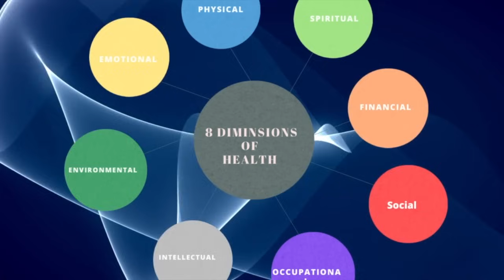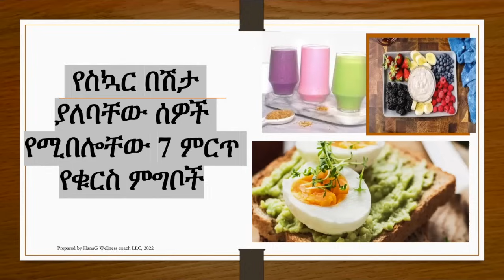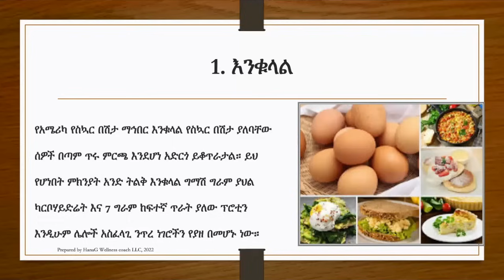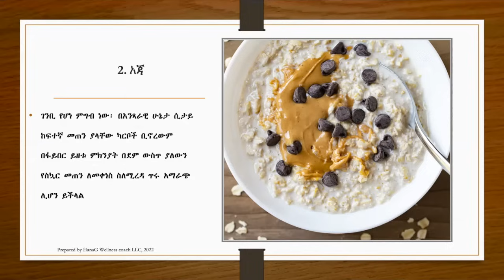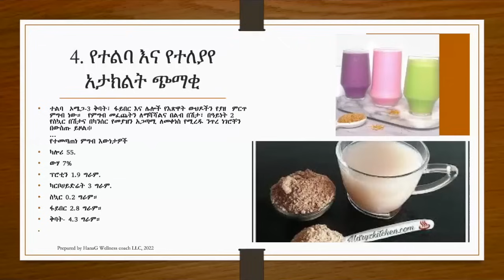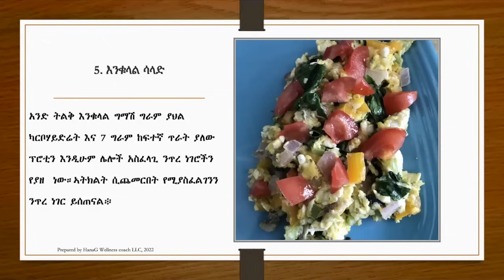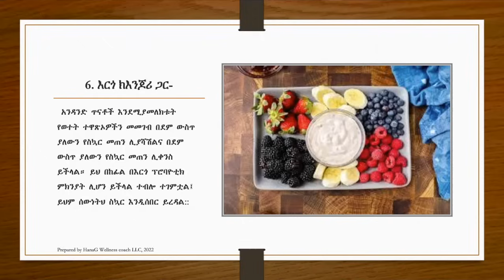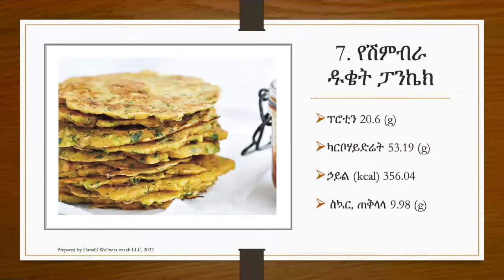የስኳር በሽታ ያለባቸው ሰዎች የሚበሎቸው 7 ምርጥ የቁርስ ምግቦች/Best Breakfast foods for Diabetic patients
ብዙ ተወዳጅ የሆኑ የቁርስ አማራጮች ብዙ ካርቦኖች ስለሚይዙ የስኳር በሽታ ካለብህ ገንቢ፣ ጣፋጭና የቁርስ ምርጫዎችን መምረጥ ከባድ ሊሆንብህ ይችላል።
ለስኳር በሽታ በደምህ ውስጥ ያለውን የስኳር መጠን መቆጣጠር ያስፈልጋል፤ ይህ ደግሞ ምን ያህል ካርቦሎችን መመገብ እንዳለብን ይጨምራል።
በቁርስ ለመበላት የሚያስችሉ አማራጮችን በምታስብበት ጊዜ በፕሮቲን እና በፋይበር የበለጸጉትን፣ ጤናማ ቅባት ያላቸውን እና መጠነኛ የካርቦሀይድሬት መጠን ያላቸውን መምረጥ ያሰፈልጋል።